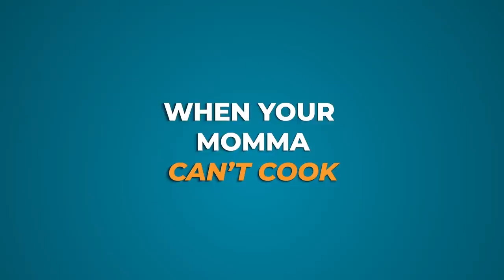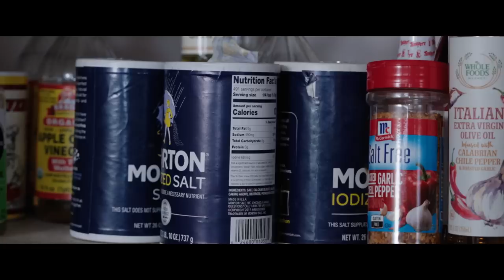When Your MOMMA CAN'T COOK 🤢 | " The Family Cook-Off" | Kinigra Deon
Title: When Your Momma Cant Cook
Plot: Kinigra enters her family cook off contest
Starring: @KinigraDeon @romantoolit @ItsSeraphsworld @KinigraDeonFamily @taylorayani  @ThePeeFam @ImOmar1on @tddakid Tora